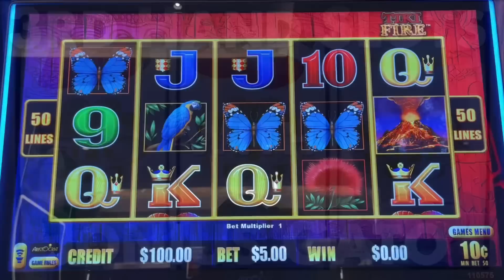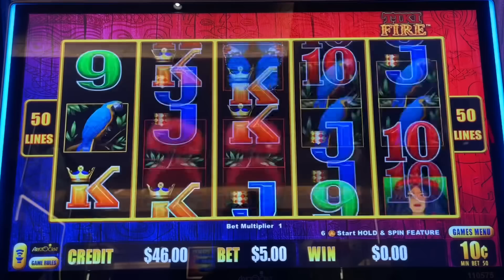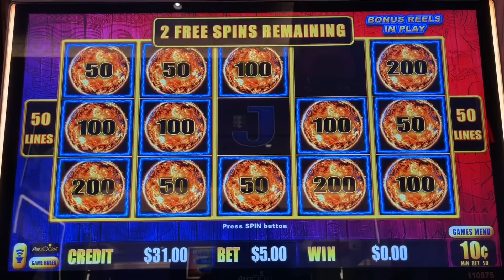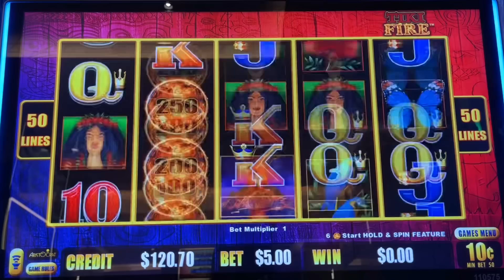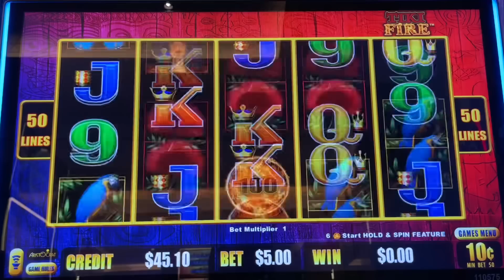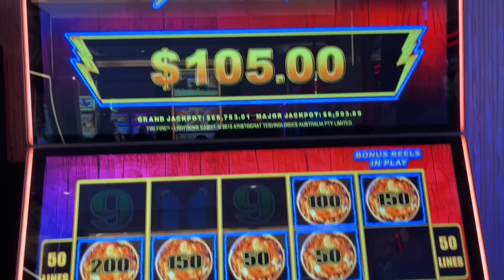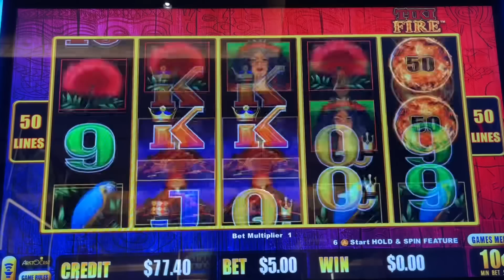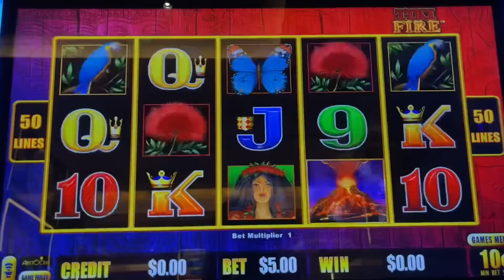They Land In Patterns Of 6. FULL OF ACTION!!!